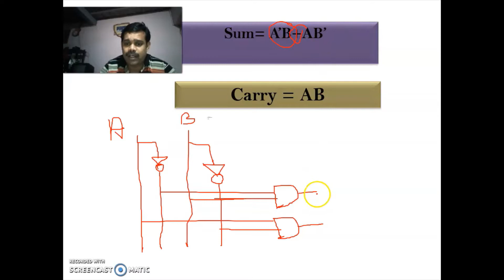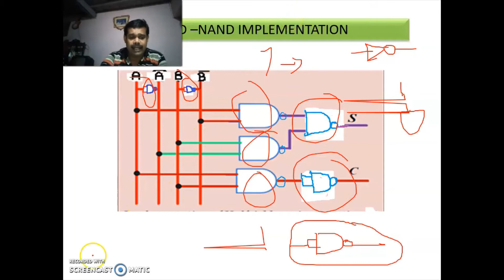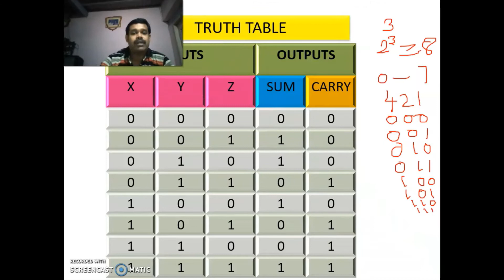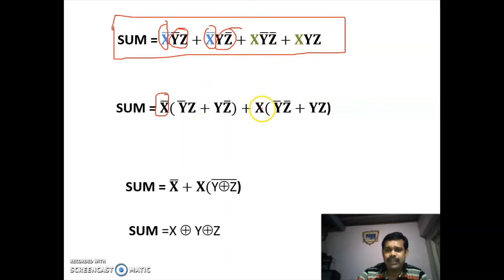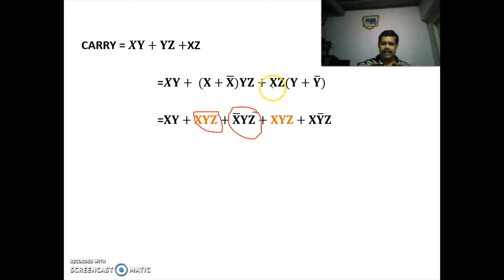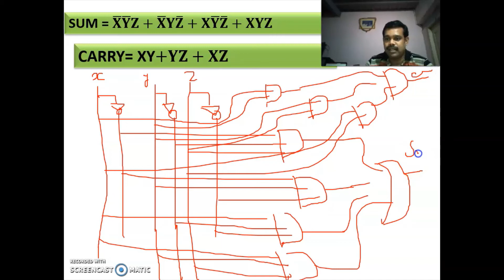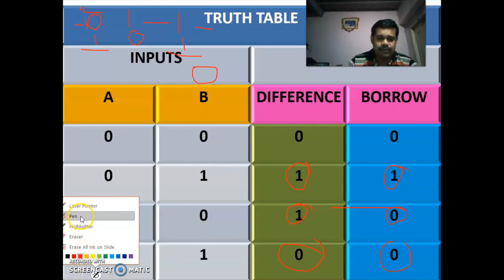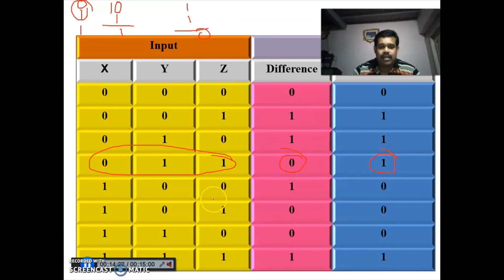UNIT 2 - COMBINATIONAL CIRCUIT -FULL ADDER,FULL SUBTRACTOR